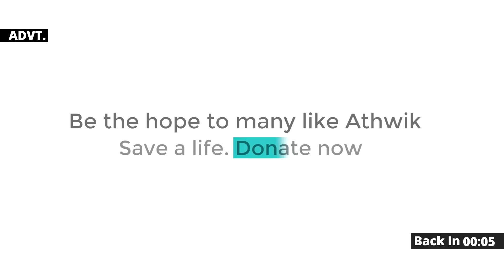WTC Final 2021 में Virat Kohli ने बना डाले कई Record, पीछे छूट गए MS Dhoni । INDvNZ । Rohit । Gill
Virat Kohli Surpasses MS Dhoni after leading India in his 61 match as Captain. Kohli achieved this feat during the World Test Championship final vs New Zealand. MS Dhoni led team India in 60 matches as captain before retiring in December 2014. Kohli is now the longest serving Test Captain from Asia. Kohli Also completed his 7500 Test runs during this match.